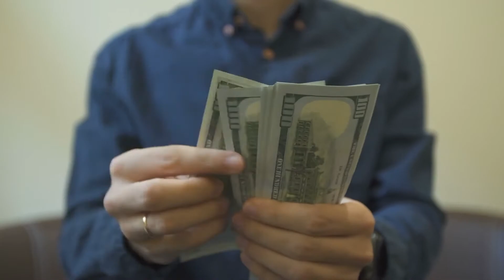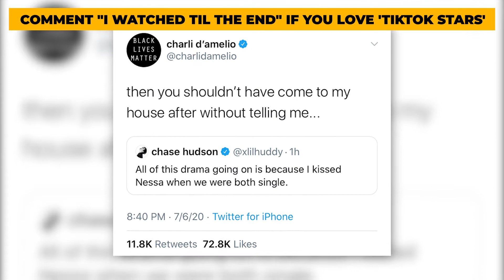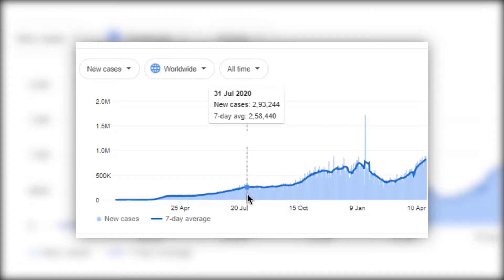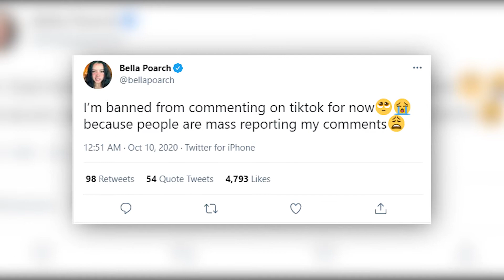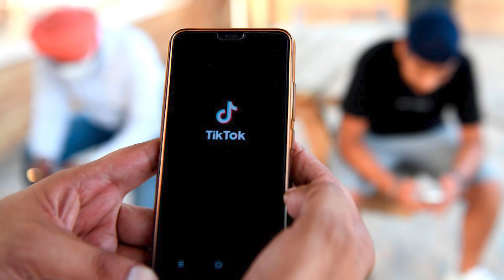7 TikTokers Who Were Forced To QUIT...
Due to the COVID-19 pandemic last year, TikTok has been getting a lot of attention. With 100 million users in the United States alone, its rise is genuinely an outstanding phenomenon. When you hear that an app grows so rapidly and becomes a staple of internet culture and social interaction for Gen Z in just a few years, you will see a lot of people are now getting famous.

While TikTok may seem like a fun app to use, there are people who are getting cancelled because of their problematic content. And this is the main reason why some TikTok stars are now forced to quit the platform. If you are curious which stars have now quit the platform, be sure to watch the whole video.